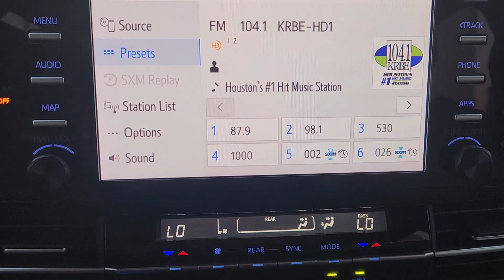2023 Toyota Sienna Katy, Houston, Cinco Ranch, Sugarland, Jersey Village 36599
Midnight Black Metallic Used 2023 Toyota Sienna LE available in 11800 Katy Freeway, Houston, Texas at Don McGill Toyota. Servicing the Katy, Houston, Cinco Ranch, Sugarland, Jersey Village, TX area.

Recent Arrival! CARFAX One-Owner. Clean CARFAX. Certified. 36/36 City/Highway MPGbrbrMidnight Black Metallic 2023 Toyota Sienna LE 8 PassengerbrbrToyota Certified Used Hybrids Details:brbr * Roadside Assistancebr * Transferable Warrantybr * Vehicle Historybr * Powertrain Limited Warranty: 84 Month/100000 Mile (whichever comes first) from TCUV purchase datebr * 174 Point Inspectionbr * Limited Comprehensive Warranty: 12 Month/12000 Mile (whichever comes first) from certified purchase date. HV Battery Warranty coverage for 10 years/150000 miles. (2020 model year forward Hybrid-Related) 8 years/100000 miles whichever comes first from original date of first use when sold as new. Fuel Cell Vehicle Warranty 8 years/100000 mile (whichever comes first) on key fuel cell components. Roadside Assistance for 7 Year / 100000 Milebr * Warranty Deductible: $0brbrbrWhere the deals are good. I-10 at Kirkwood!!